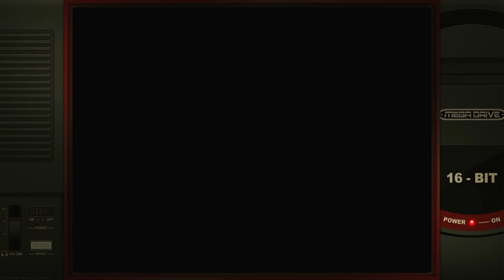Thunder Force IV Easy Sega Mega Drive Genesis Emulated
Easy
Sega Mega Drive / Genesis | Emulated